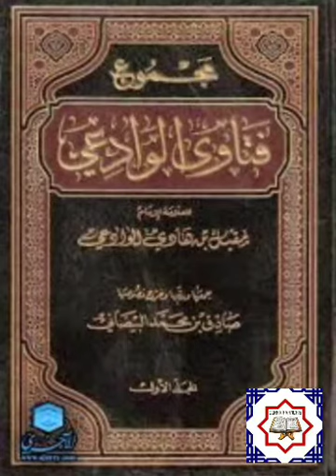Les savants que recommande Sheikh Mouqbil